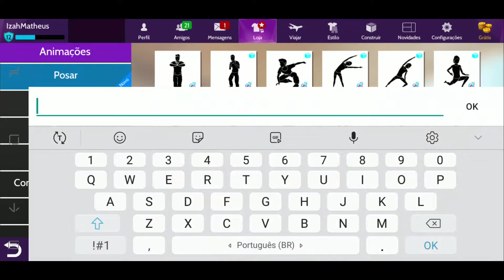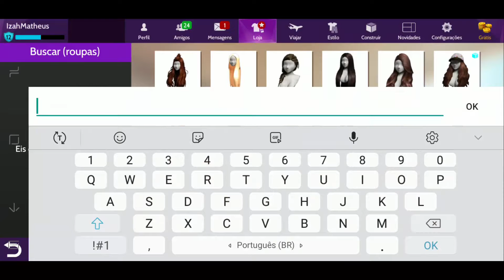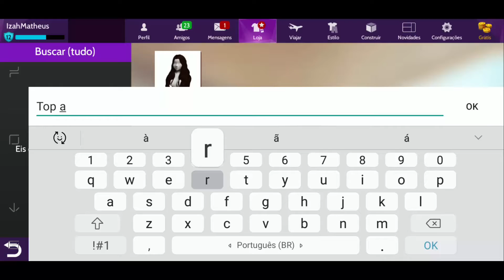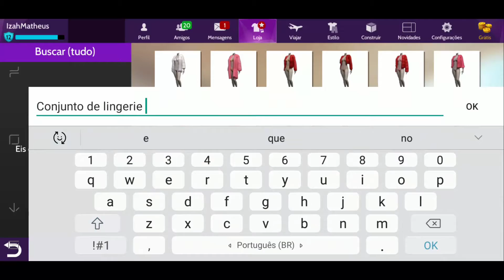GASTANDO 20 MIL AVACOINS || Especial de Aniversário